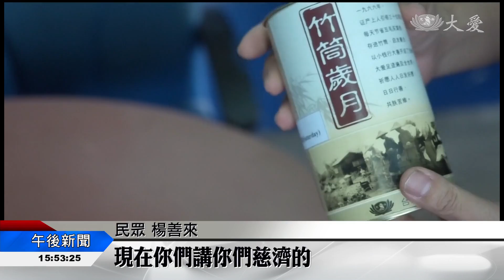行善腳步遍社區 菩薩隊伍浩蕩長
馬六甲慈濟志工邀約民眾做善事，這一年來，積極走入社區，也一直修改宣傳說明的方法，果然一次比一次進步，回首過住，對來年也更加有信心。

開門做生意，卻出現陌生人，商家一臉疑惑，但最後卻打開心門接受。

民眾 楊善來:「我不懂，我以為你們來找書記什麼事情，現在你們講你們慈濟的，是說是為善最樂，我們才交談。」

民眾 丘國安:「一路來都有看到報紙都有登，有穿制服的我們會比較有一點信心。」

為了讓民眾認識慈濟，加入行善行列，這一年來，馬六甲慈濟志工積極走入社區募愛心，但要踏出這一步，志工們其實很害羞。

志工 黃循糧:「每個都不敢去做愛灑，每個都很怕被拒絕的感覺，所以我們要讓志工很歡喜，就要想出種種的方法，讓他們很容易跟大德商家侃侃而談慈濟。」

要打破這個困境，志工用心準備，帶著文宣和環保毛毯，細心解說，拉近距離。

志工 詹伍妹:「有東西證明去給人家看，人家會比較容易接受，人家也不會覺得在預防你欺騙人還是什麼，像我們多多人出動的團隊，也讓人家很安心。」

回首這一年，志工化被動為主動，行善的團隊，也越來越浩蕩長。

呂嘉嘉 鄒易輯 馬來西亞報導